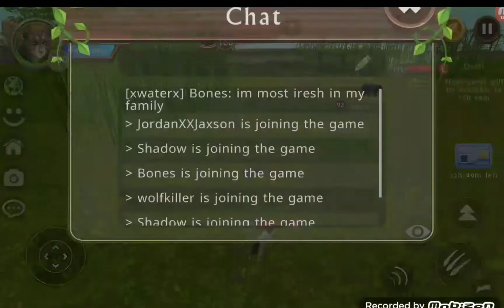Wildcraft | Defeating all the bosses with my friends! (FIRST VID!!!)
Shoutout to all of my friends on here :) :
Wolfkiller
Shadow
Urhappysocks
Bones
Jorden